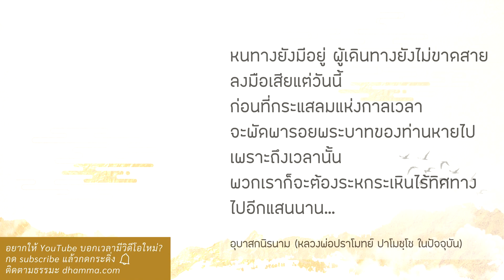ไหว้พระสวดมนต์อย่างชาวพุทธ :: หลวงพ่อปราโมทย์ ปาโมชฺโช 14 ก.พ. 2564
บางคนตื่นนอนมา อยากภาวนา ยังไม่ภาวนา
ต้องไหว้พระสวดมนต์ก่อน จุดธูปจุดเทียน
อาราธนากรรมฐาน พิธีกรรมยาวมากเลย
บางคนพิธีกรรมตรงนี้ ครึ่งชั่วโมง เสียเวลา
มันดีเหมือนกันล่ะ สำหรับคนที่อินทรีย์อ่อนมาก ๆ
ก็ต้อง Build กระตุ้นให้มันอยากภาวนา มีพิธีกรรมมาล่อ
แต่ถ้าเราจะเป็นนักปฏิบัติเพื่อความพ้นทุกข์จริง ๆ
ตื่นนอนมารู้เลย ไม่ต้องทำอะไรทั้งสิ้นเลย
จิตใจเราเป็นอย่างไรรู้สึกเลย
ร่างกายมันนอนอยู่ท่าไหน รู้สึกเลย ไม่ต้องเสียเวลา

คล้าย ๆ จะชกมวย รำอยู่นั่นไม่ชกเสียทีเลย เลยไม่ได้แต้ม
บางคนรำมาก มวยไทยมันจะต้องมีไหว้ครู ไหว้มากเลย
เพราะ แหม ครูนี่เยอะ เรียนมาเยอะ
ไหว้จนกระทั่งหมดแรงเลย ถึงเวลาชกไม่มีแรงชกแล้ว
จะทำกรรมฐานก็เหมือนกัน บางคนเรื่องมาก
ต้องทำพิธีอะไรต่ออะไรเยอะแยะเลย
จนกระทั่งมันหมดแรงที่จะทำกรรมฐาน เสียเวลา
อะไรที่เป็นเครื่องพะรุงพะรังเกะกะ ทิ้งมันไป
เอาไว้เวลาสมควรแล้ว
เราจะไหว้พระสวดมนต์อะไรนี่ควรทำ แล้วควรทำทุกวันด้วย
แต่ไม่ใช่ว่าจะต้องไหว้พระสวดมนต์ให้ได้เสียก่อนถึงจะเริ่มทำกรรมฐาน
มีสติเมื่อไหร่ทำกรรมฐานเมื่อนั้น

เราไหว้พระสวดมนต์เป็นเรื่องดี
ไม่ใช่ไม่ดีแต่ว่าอย่าเอามาเป็นเจ้านายของเราจนกระทั่งทิ้งงานหลักของเรา
บางคนต้องไหว้พระสวดมนต์ก่อน
เพราะจิตฟุ้งซ่านมาก ไม่มีสมาธิ
ฉะนั้นครูบาอาจารย์ส่วนใหญ่เลย
ท่านก็จะบอกไปไหว้พระสวดมนต์ก่อน
ช่วงที่ไหว้พระสวดมนต์นี่ จิตมันมีสมาธิขึ้นมา
พอจิตมีสมาธิขึ้นมาแล้วก็ไปภาวนาต่อเอา
ฉะนั้นไหว้พระสวดมนต์ก็ได้สมาธิ
แต่ถ้าเรามีสมาธิ เรามีจิตเป็นผู้รู้แล้ว
อย่าเสียเวลาอีกแล้ว ดูกายดูใจมันทำงานไปเลย
พอมันเหน็ดเหนื่อย
เราก็กลับมาไหว้พระสวดมนต์เพิ่มพลังสมาธิก็ได้
หรือแต่ละวันแบ่งเวลาไว้การไหว้พระสวดมนต์
มันก็เหมือนการระลึกถึงคุณของพระพุทธ พระธรรม พระสงฆ์นั่นเอง
ระลึกถึงคุณครูบาอาจารย์ แล้วก็เตือนตัวเอง

ไหว้พระสวดมนต์ ถ้าเราไปดูให้ดี
บทสวดมาตรฐานทั้งหลาย ไม่มีบทร้องขออะไรเลย
อย่างบทสรรเสริญพระพุทธคุณอย่างนี้
พูดถึงคุณงามความดีของพระพุทธเจ้า
พุทธคุณ 9 อย่างอะไรนี่
บทสรรเสริญพระธรรม ก็เป็นสอนเรื่องธรรมคุณ
ลักษณะคุณธรรมของธรรมะ
พระสังฆคุณนี่ คุณธรรมของพระสงฆ์
พระสงฆ์คืออะไร บอกคู่แห่งบุรุษ 4 คู่ นับเรียงตัวบุรุษได้ 8 บุรุษอะไรอย่างนี้
ท่านเหล่านี้ เป็นควรรับทักษิณาทาน
ควรต้อนรับอะไรอย่างนี้ เป็นเนื้อนาบุญอะไรต่ออะไร
จะมีแต่คำอธิบายอย่างนี้ ในบทที่เราสวดกัน
อะระหังสัมมาอะไร อิติปิโส ภะคะวา สวากขาโต สุปฏิปันโน
ไปดูให้ดีเถอะ ไม่มีการร้องขออะไรทั้งสิ้นเลย
แต่บทสวดรุ่นหลัง ๆ เริ่มขี้อ้อน อ่อนแอลงเรื่อย ๆ
มีเรียกร้องขอโน่นขอนี่ ขอมีลาภ ขอมียศ ขอไม่มีโรค
ขอโน่นขอนี่ ธรรมะมันย่อหย่อนลง
เพราะว่าอินทรีย์ของคนมันอ่อน

ถ้าพวกเราจะภาวนาเอามรรคผลนิพพานจริง ๆ
มัวแต่ร้องขออะไรเสียเวลา
นึกถึงพระพุทธเจ้า พระพุทธเจ้าท่านมีคุณงามความดีตั้งเยอะตั้งแยะ
เรานึกถึงคุณความดีของท่าน จิตใจเราก็ฮึกเหิม มีสมาธิ มีกำลังขึ้นมา
โอ้ ครูของเราเก่ง ครูของเราดี
เป็นตัวอย่างที่ดีอะไรอย่างนี้ ใจเราก็มีกำลังขึ้นมา
เพราะฉะนั้นเวลาไหว้พระสวดมนต์ ไม่ใช่เพื่อร้องขออะไรทั้งสิ้น
ไหว้พระสวดมนต์เพื่อระลึกถึงคุณความดีของพระพุทธ พระธรรม พระสงฆ์
แล้วพอเราระลึกถึงคุณความดีของท่านแล้ว
เราก็น้อมนำความดีนั้นมาสู่ตัวเราเอง ด้วยการปฏิบัติตาม

ไหว้พระสวดมนต์อย่างชาวพุทธไม่ใช่ขอให้มีโชค มีลาภ
มีท่องคาถาให้ร่ำรวย เป็นไปได้ไหม คาถาให้รวย
ถ้าเป็นไปได้ เราก็ต้องยุบกระทรวงการคลัง
สอนการท่องคาถาแทน ไม่ต้องทำอะไรแล้ว
ท่องเฉย ๆ ก็รวยแล้ว มันเป็นไปไม่ได้ มันไม่มีเหตุมีผล
จะจนหรือจะรวยก็เพราะกรรม
ทำกรรมที่จะรวยมันก็รวย ทำกรรมที่จะจนมันก็จน
อยากจน อยากหายนะก็ไปเล่นการพนัน
ไปคบคนชั่วเป็นมิตร ไปติดยาเสพติดอะไรนี่
ทำอย่างไรมันก็ไม่รวย เพราะฉะนั้นมันต้องมีเหตุมีผล
เราค่อย ๆ ฝึกตัวเองไป อย่างมงาย

14 กุมภาพันธ์ 2564

รับชมพระธรรมเทศนาวันดังกล่าวที่